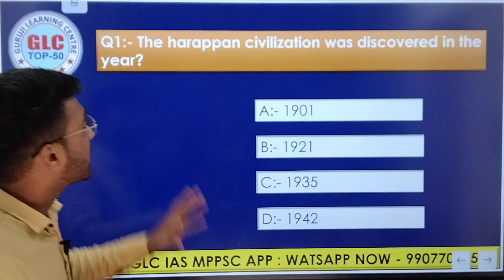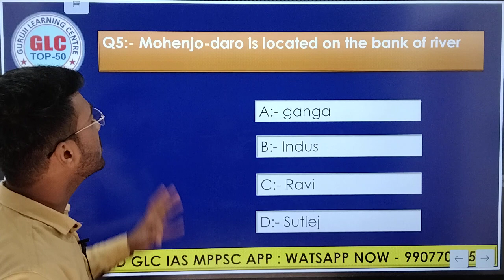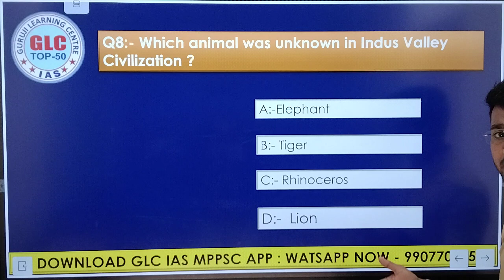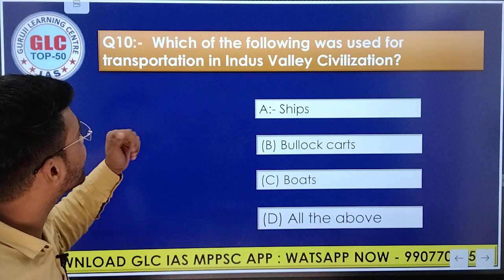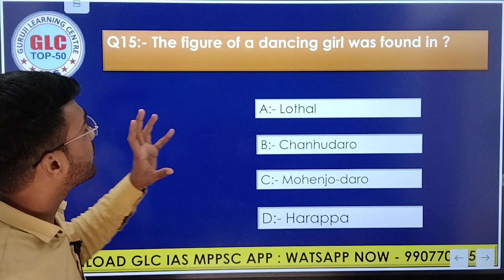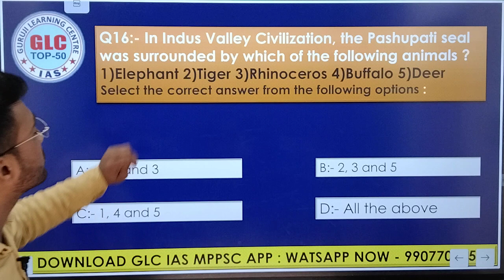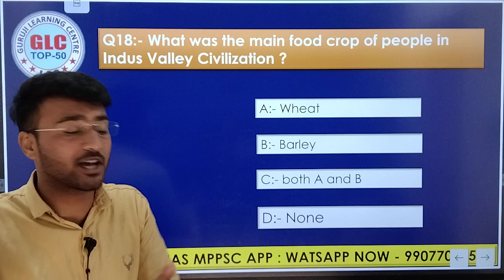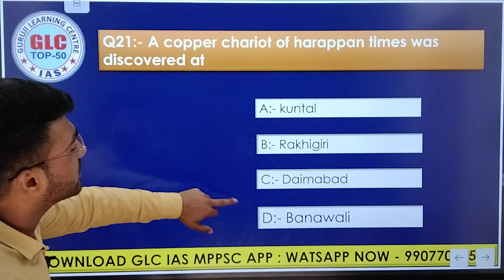L - 2| MPPSC PRE 2022 | MCQ SERIES